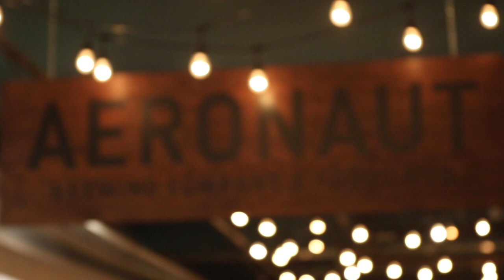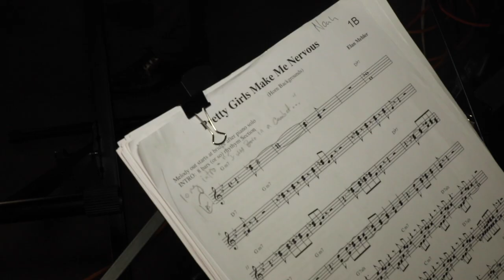Duck Village Stage Sessions: with guests TJ and the Revenge (Session 1)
SCATV and Aeronaut Brewery presents Duck Village Film Sessions, a weekly production featuring musicians, creatives & innovators! In episode #1 of Duck Village Film Sessions, we welcome guests TJ and the Revenge!

Named after a small speakeasy village in Somerville behind the railroad tracks, DUCK VILLAGE is the name of our Wednesday night weekly recording initiative at Aeronaut Brewing Company.

Each week SCATV films a featured musician/band/presenter/performer and brings you one awesome edited highlight of the night with short interviews!

Credits: A big thank you to the wonderful Northeastern Coop Students, Zoe Gregoric and Alex Kokenis for their fine filmmaking skills!